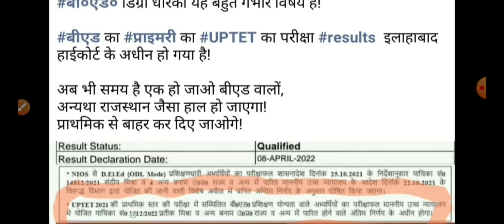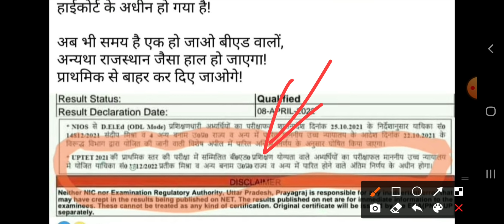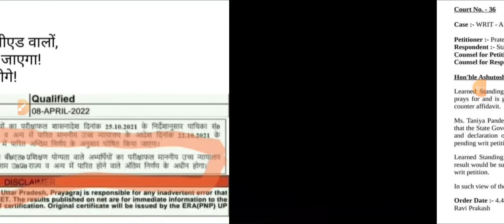Uptet result दिक्कतें हुईं शुरू: बीएड व NIOS डीएलएड का रिजल्ट कोर्ट में: BEd Primary से बाहर Writ?